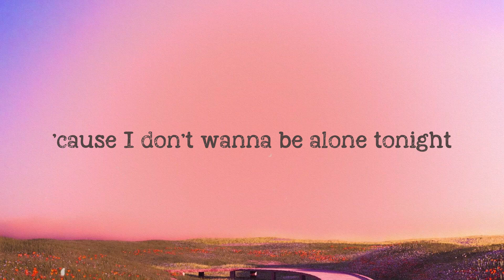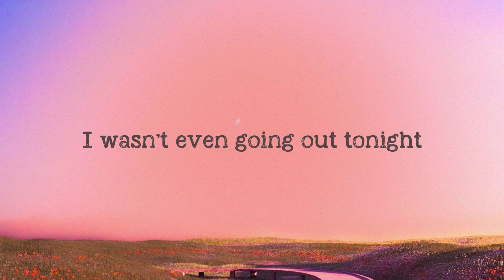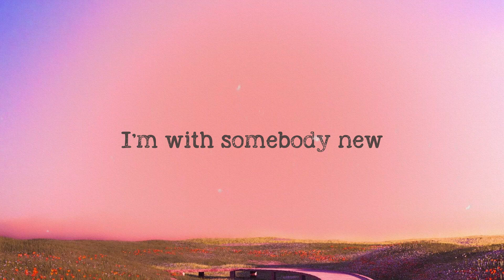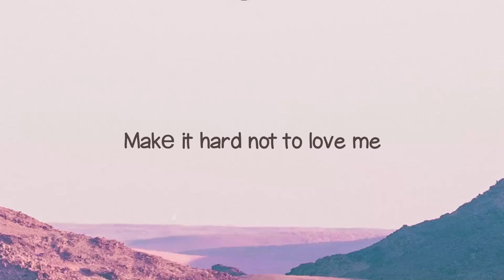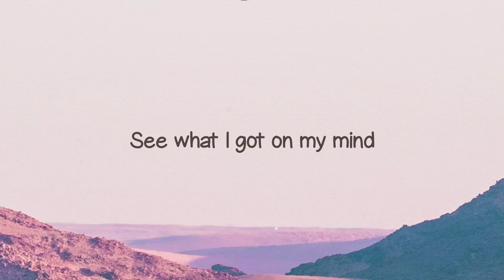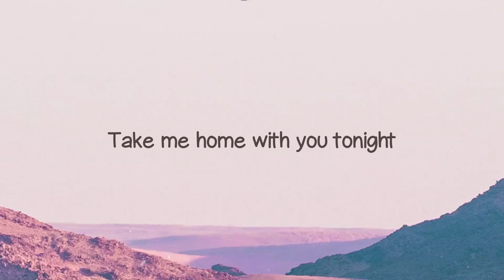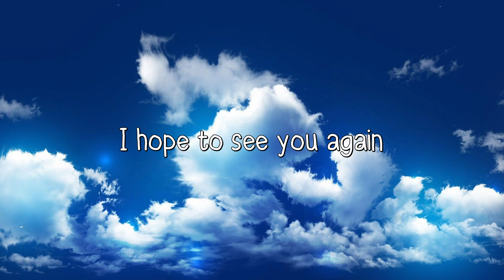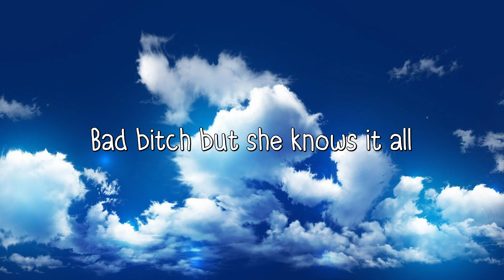Dancing With A Stranger - Sam Smith, Normani (Lyrics Version) 🎙